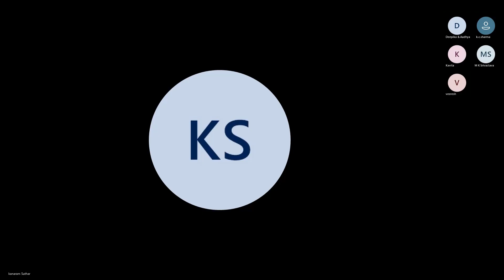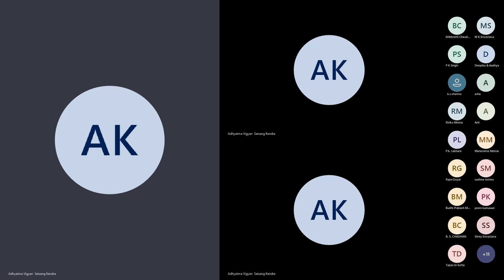Gurudev Siyag Siddha Yoga Meditation & Experiences-352|| Vinay Ji, Ramlal Ji || 15-Apr-2022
Every morning at 5.10 AM and Evening at 7.20 PM

Minutes of Meeting: 15-Apr-2022

1- पी के सिंह जी, त्रिची: ध्यान के दौरान हुए ऑटोमेटिक योग और खेचरी मुद्रा लगने की अवस्था के बारे में बताया|
PK Singh ji, Trichy:  automatic yoga happened and state of Khechari mudra started during meditation.

2- एम के श्रीवास्तव जी: स्वप्न में अपने पूर्वजों से बातें हुई और उनको गुरुदेव के सिद्ध योग के बारे में बताया|
MK Srivastava ji: In a dream, talked to his ancestors and told them about Gurudev's Siddha Yoga.

3- रामलाल जी, कोटा : खुली आँखों से अलग अलग तरह का प्रकाश दिखा और खेचरी मुद्रा लगना प्रारम्भ हो गयी| GSSY प्रचार के दौरान गुरुदेव के दर्शन की जानकारी दी|
Ramlal ji, Kota: Different types of light appeared with open eyes and Khechari Mudra started to happen. Gave information about Gurudev's philosophy during GSSY propagation campaign.

4- विनय जी, पलामू-झारखण्ड: गुरुदेव से जुड़ने के बाद ये विश्वास हो गया कि गुरुदेव स्वयं ही भगवान हैं| जीवन में GSSY के माध्यम से दिव्य परिवर्तन आया है|
Vinay ji, Palamu-Jharkhand: After joining Gurudev, it was believed that Gurudev himself is God. Divine transformation is coming in life through GSSY.